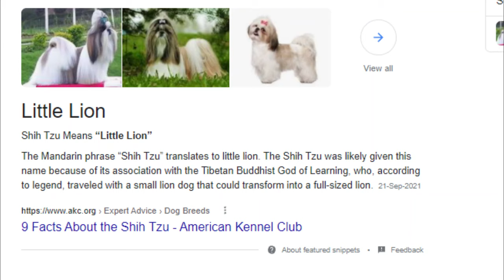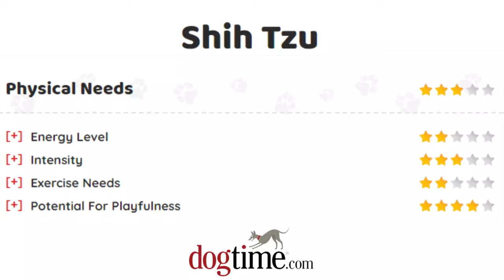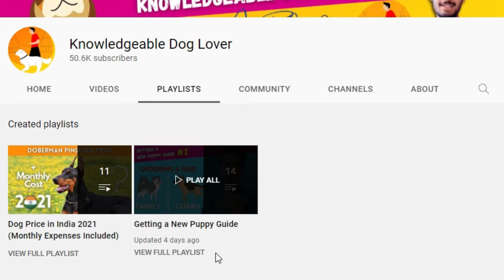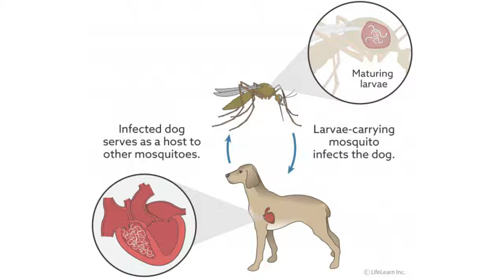Shih Tzu Dog Price in India 2023 (Monthly Expenses Included)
Shih Tzu Dog Price in India 2023. If you have decided to get a Shih Tzu Puppy, then through this video you will know the price of this dog breed, and also its Monthly Expenses.

Firstly, let’s know some basics about the Shih Tzu: The name “Shih Tzu” means little lion. It is a small-sized dog breed with an average height of 20-28 cm and a weight of 4-8 kg.

Shih Tzu comes under the group of companions dogs, which means they are meant to be around you. In ancient times there were many Emperors, who loved to have this breed with them. This is because Shih Tzu’s Exercise needs and energy levels are fairly low. This also means that if your lifestyle is not that active, and you live in an apartment, Shih Tzu would be an ideal dog for you. Small walks twice a day, is enough for them, with that they don’t develop unnecessary bad behaviors, so there’s nothing to worry about.

Their playfulness is very high, due to which a Shih Tzu would always be willing to play with you and will every time join you while watching T.V.

This dog breed cannot tolerate much heat, as they dont have a long nose face, due to which they cannot cool down their body properly. Dont ever make a Shih Tzu forcefully stay in direct sun, they must always have access to a cool spot, and freshwater.

If you are the kind who likes to make a doll out of your dog, Shih Tzu is the breed to consider. For boys, this breed would be a little tough to maintain, but I know girls can groom them, perfectly well.

Shih Tzu’s are famously known for their friendly nature. A home with small children and a Shih Tzu is a place where no one would ever get bored. Teach a child to keep his finger away from a dog’s mouth, eyes, ears, and other such places. Not only that if you are already having a dog, a cat, or any animal, and on top of that you get a Shih Tzu, I dont know about you, but your dog will always stay happy. Now, dont think that a Shih Tzu won’t bark on strangers. They bark, but the way they bark is not to protect but to tell you that someone is coming. Dont worry, I guarantee that your dog would be sitting on their lap, the moment they walk in.

Now comes the first-time owner: You guys dont know a thing about owning a dog dogs, for that I will not say Shih Tzu is the best, but to have the right knowledge is needed.

The price of a Shih Tzu depends on the place/person from where you are buying it.
If you are buying from a local pet shop, the price of a Shih Tzu starts from **,*** and can go up to **,*** Rs
If you are buying from a breeder, the price of a Shih Tzu will start from **,*** and can go up to **,*** Rs. Depending upon how reputed the breed is, what quality he’s giving, and the location where he’s situated.

When we talk about the monthly expenses the main cost you have to spend is for food. Shih Tzu doesn't eat much, a standard quality dog food would cost *,*** Rs per month. And a premium quality dog food would cost *,*** Rs per month.

To protect a puppy from deadly viruses, vaccination is very important. Per vaccination, it would cost ***-*,*** Rs.

There are many worms whose food is your puppy, so to kick them out, deworming is necessary. These medicines would only cost *** Rs per schedule.

If you are a girl, the more time you spend on your hair, the more of that you have to spend on a Shih Tzu. Grooming a Shih Tzu would cost ***- Rs/per month which includes shampoos and conditioners.

On average, the total monthly expense of owning a Shih Tzu in India will be *,*** Rs with standard quality food & *,*** Rs with premium quality food.

3 Stage Plan 📈
Problem-Free Dog 🐶
Begin Now ⬇️